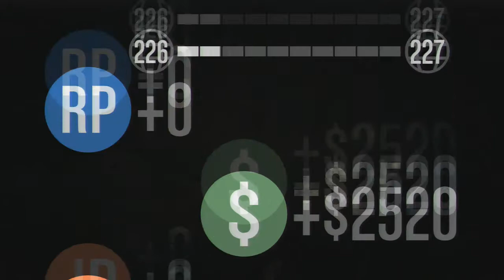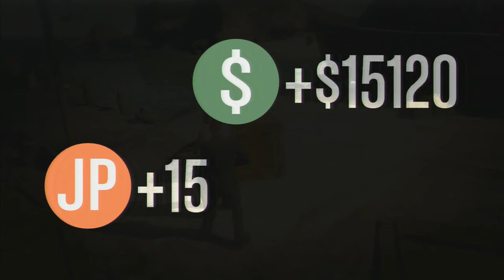Hardest Mission Ever?!? - GTA 5 Funny Moments